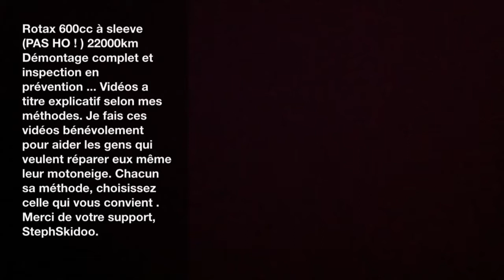Rotax 500ss étape 6 Piston Removal , retrait des pistons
Retrait des deux pistons pour inspection sur moteur 600cc d'un Mxz TNT 600 2010 en prévention ,,,